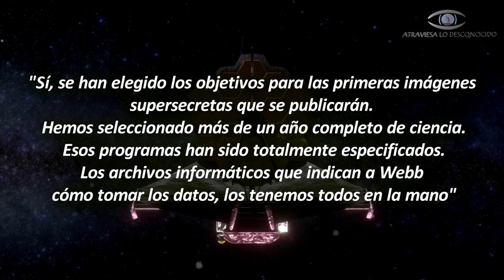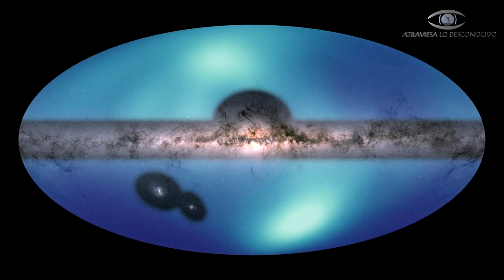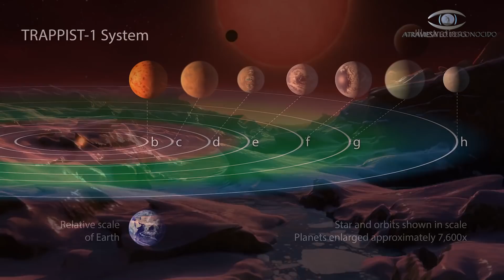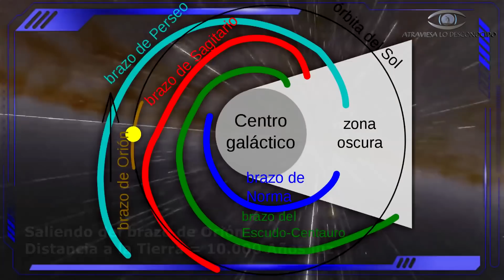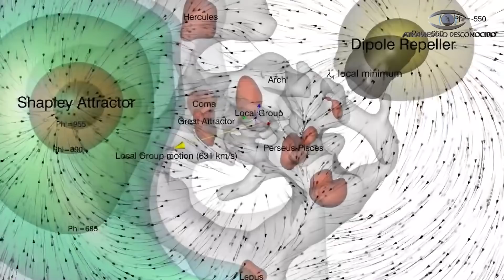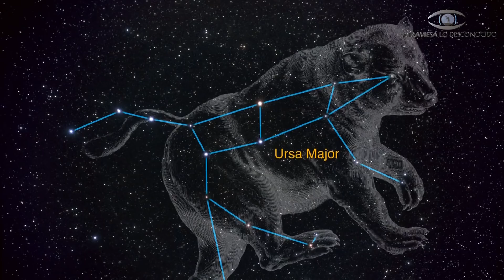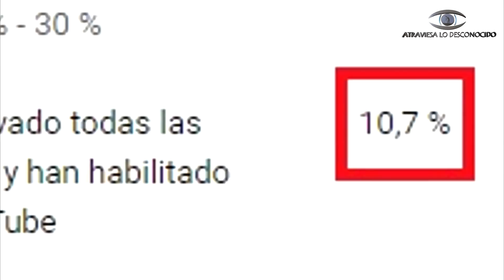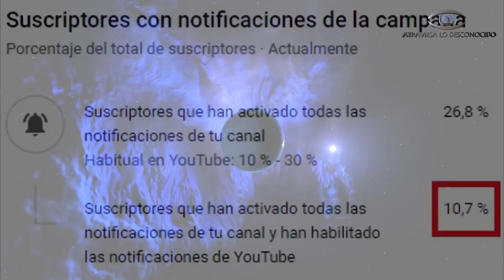El Mayor Secreto del James Webb y la Colosal Estructura Encontrada en los Límites del Universo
Recientemente ha ocurrido algo que ha dejado extrañados a todos y es que se han publicado todos los objetivos del James Webb menos uno, esto ocurre a la vez que se ha revelado una enorme estructura misteriosa en los límites del universo...

Myuu - Another Day/ Stillstand
Thedarkpiano.com
Stellardrone - Eternity Reprise
Stellardrone.bandcamp.com

Crédito imágenes: NASA / JPL-Caltech / SwRI / MSSS / ALMA
(STSci), Jeff Hester/Paul Scowen
ESO/ESA/HUBBLE/C. Malin/M. Kornmesser/L.Calçada/LL. Christensen
Harikane et al., NASA, EST y P. Oesch/Yale
NASA/Joel Kowsky

Cc y 3.0/4.0